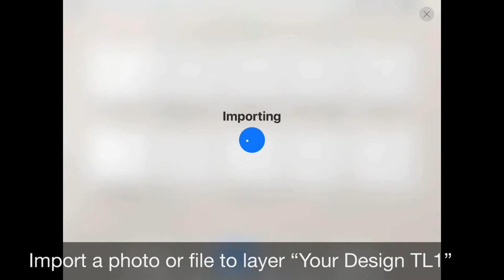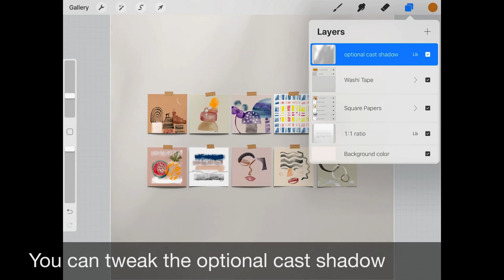Demo: Scandinavian Square Paper Mock Up for Procreate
This demo will show you how quickly & effortlessly to showcase your square artworks & designs on this Procreate mock up.